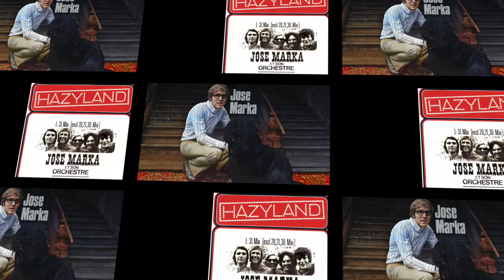José Marka et son Orchestre 1970: Je Reviens Te Chercher (Gilbert Bécaud)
The Live Band 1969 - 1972 was: José Marka - Benny Bopp - Miguel Eroles - Eddie Werner Kaiser - Bernhard Castiglioni (Drummerworld)
We played: Bayrischer Hof - Munich, Suvretta House St. Moritz, Hazyland Basel, Hazyland Zürich, Hazyland Luzern, Tara Club Verbier, Chikito Bern, Velden Wörthersee, Rondo Göteborg, Derby Martigny, La Matze Sion, Grillon Genf, Chicito Bern, Hazyland Chur, Happy Night Stuttgart, Parkhotel Wiesbaden and many more.